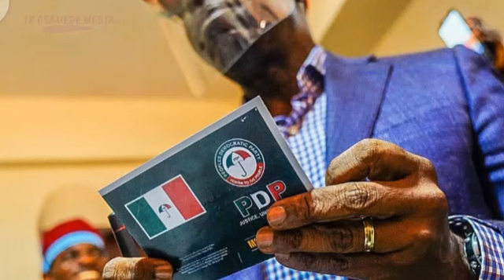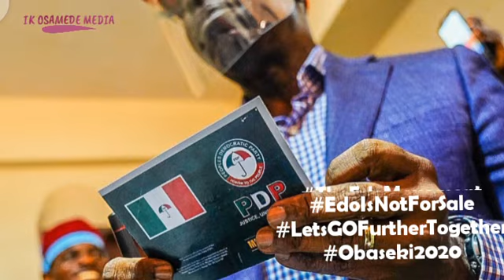Governor Godwin Obaseki joins the PDP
Governor Godwin Obaseki joins the PDP, vows to end godfatherism in Edo State